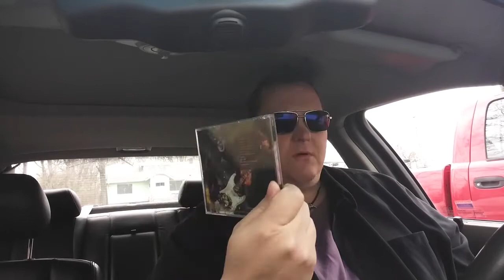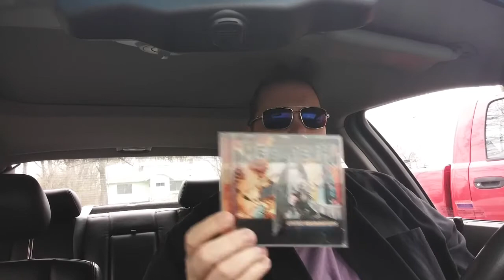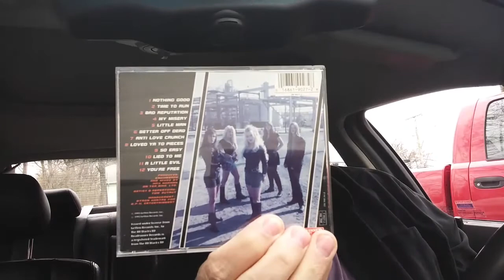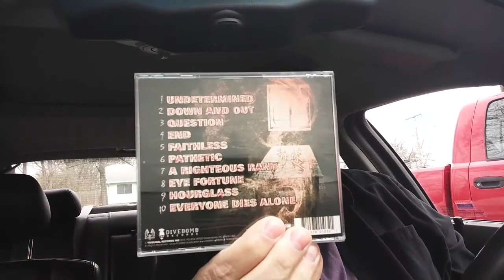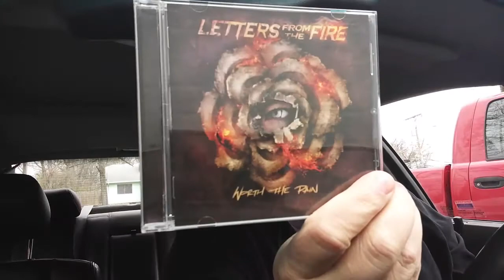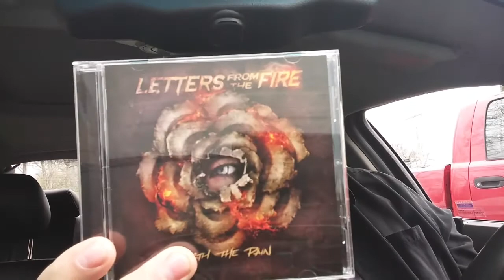What's Spinning in my car? #1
Just a quick video of what I've been listening too in my car this week. Thanks for stopping by!

Check out Ron's channel here and let's get him over 500 subs. He's just a few away!